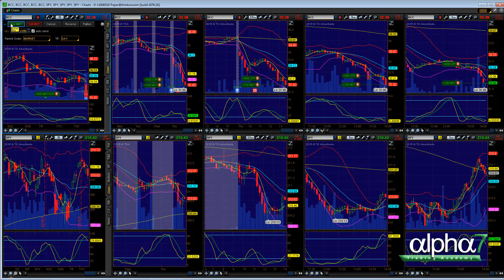Awesome Breakdown After Lunch For Nice Profits!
Want To Learn More About How We Trade?
Alpha7Trading.com